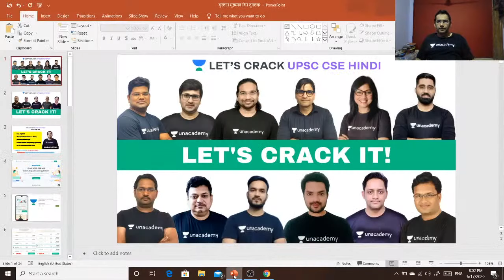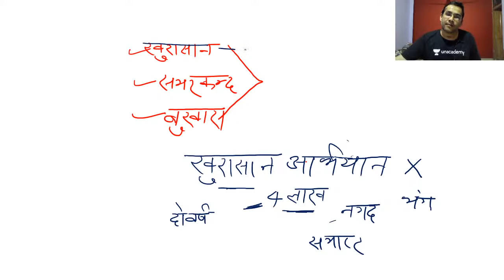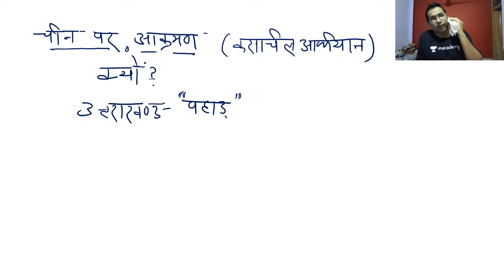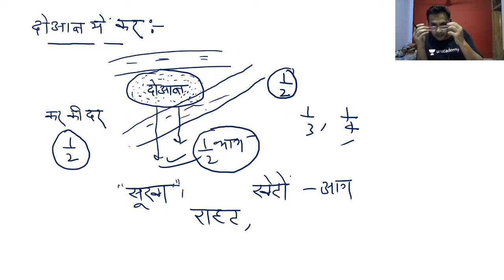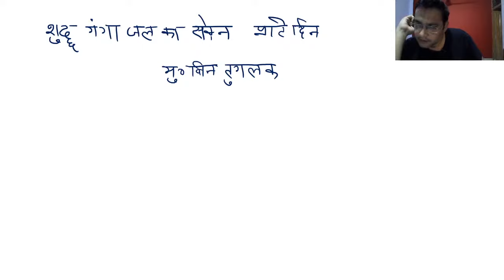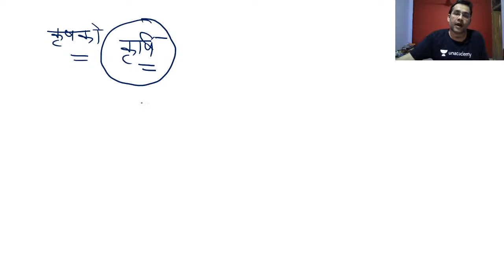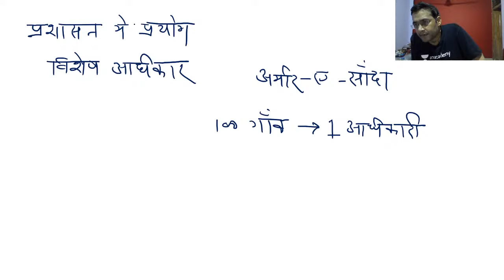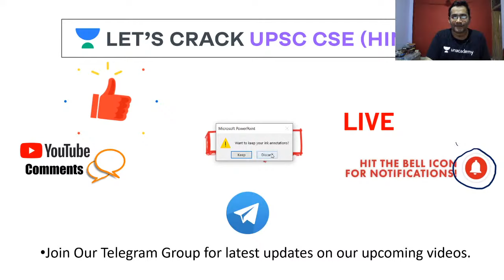Sultan Firoz Shah Tughlaq | History of medieval india [UPSC CSE/IAS 2020/21 HINDI] Nadeem Khan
In this Session, Nadeem Khan is discussing about Sultan Firoz Shah Tughlaq. The video is very important for Hindi Medium Aspirants of the UPSC CSE Exam.

Unacademy Subscription Benefits:

1. Learn from your favorite teacher
2. Dedicated DOUBT sessions
3. One Subscription, Unlimited Access
4. Real-time interaction with Teachers
5. You can ask doubts in a live class
6. Limited students
7. Download the videos & watch offline